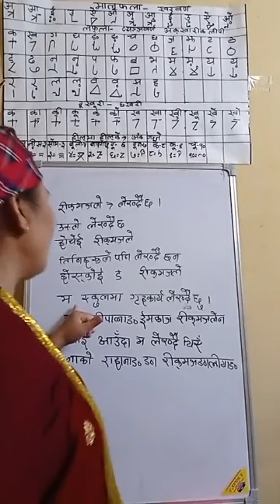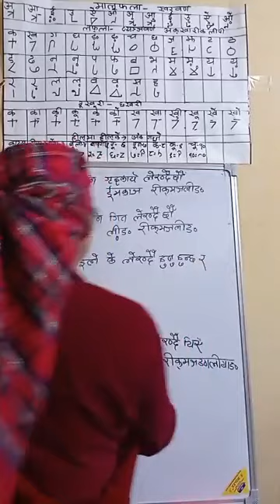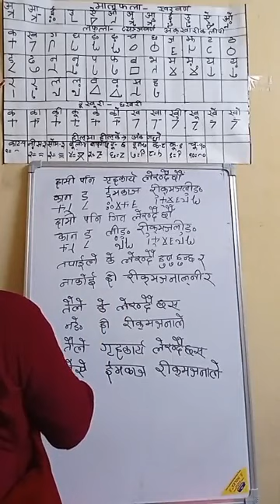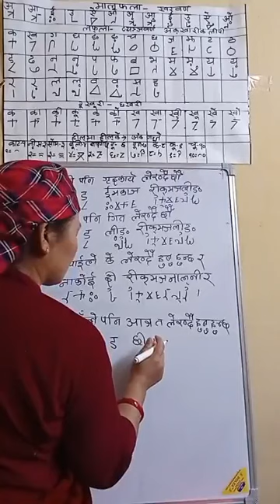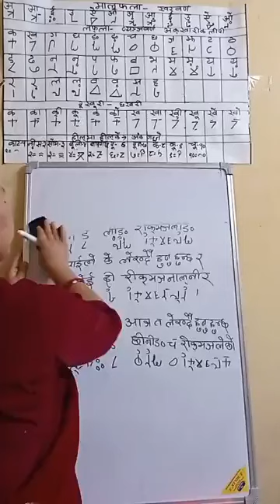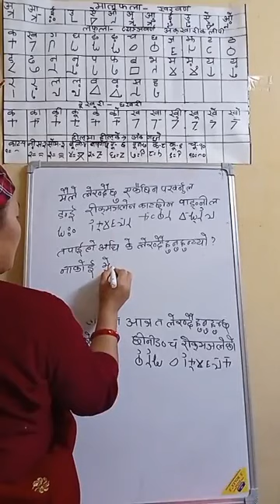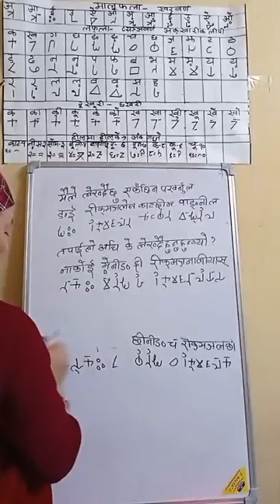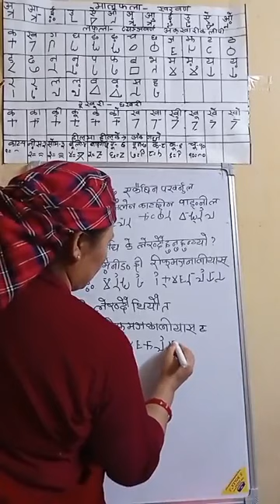Learn Magar Writing speaking listening reading Magar Language Nepali Translate